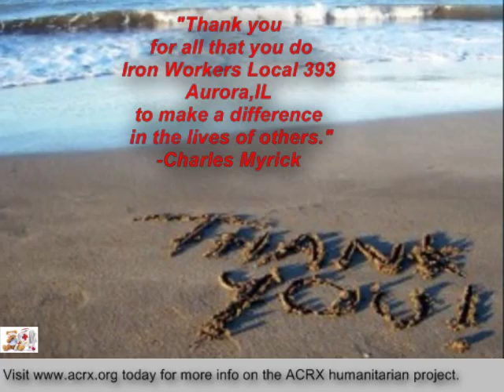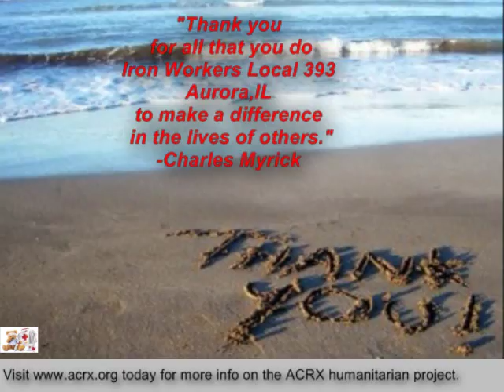Iron Workers Local 393 Receive Free Discount Cards And Tribute By Charles Myrick of American Consul